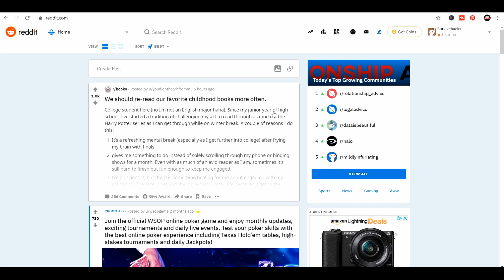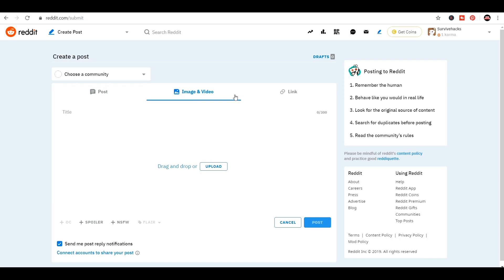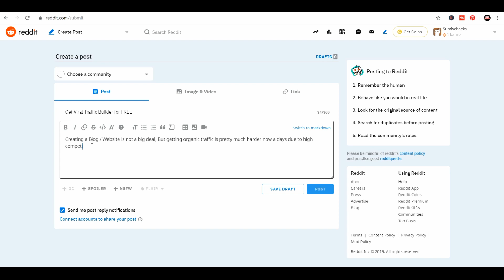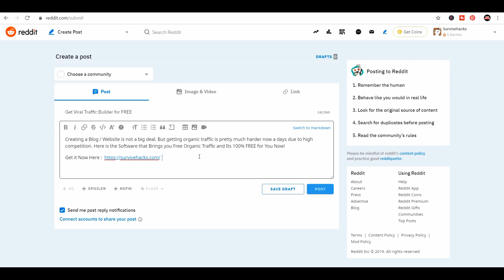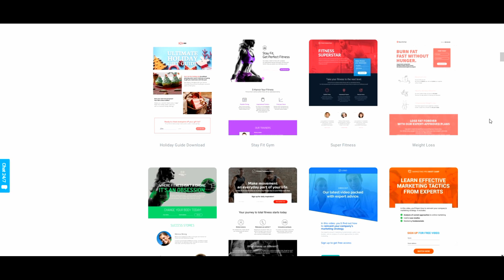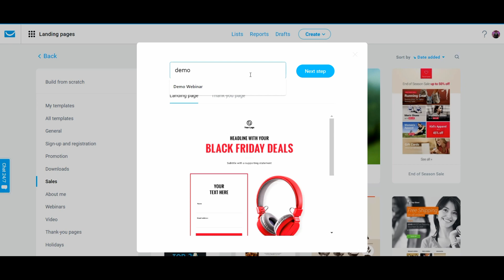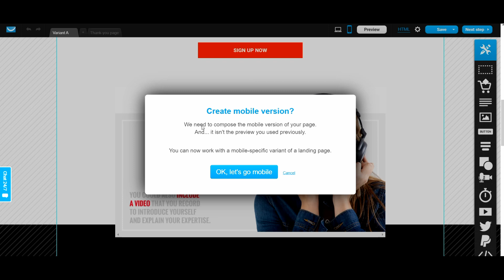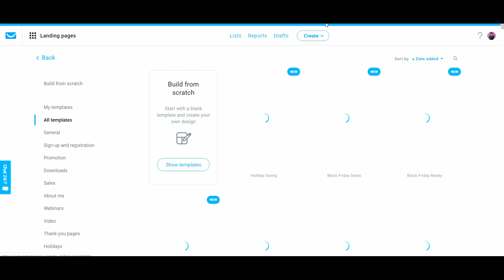Stop Wasting Time 🚫 Try This Method For Making Money On Affiliate Marketing 💰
How to get sales consistently in affiliate marketing is the topic i coverd in this video. Reddit is the hot paltform to attract traffic a lot to get sales. Reddit as millions of users and their sub reddits are most useful way to promote affiliate products or our own product / services. Learn and Grow your reddit account and make sales.

If you wanna make really some hot sales, then You have to build Landing pages / lead capture / sales funnel / email marketing. There are lot of sites that really helpful to create funnels but what about the prices?

Get Response is already a well known email marketing software that produce 99% delivery results. Get response is the only one which offer Good quality Landing pages / lead capture / sales funnel / webinar funnel / autofunnel / and mainly email marketing with less price.

My No: 1 recommendation is to Start a Website or Blog.

Upcoming videos will show you the ways to earn online for full-time Income, passive income (means can earn while you sleeping).

Smash That *Like* Button If You Like This Video, Don't Forget To Share With Your Friends Who is In Need of Bright Future, Comment If You Have Any Doubts, Without Fail *SUBSCRIBE*